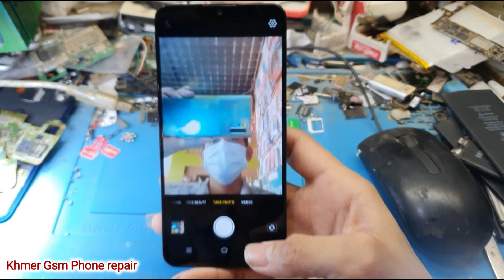Vivo Y91 Y91i Front camera not working or unable to connect to the camera repair !!